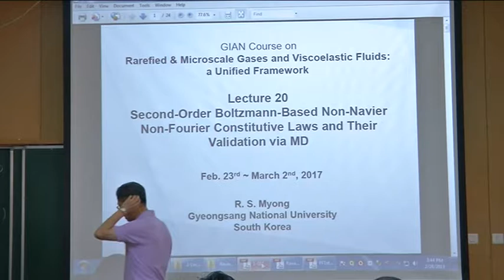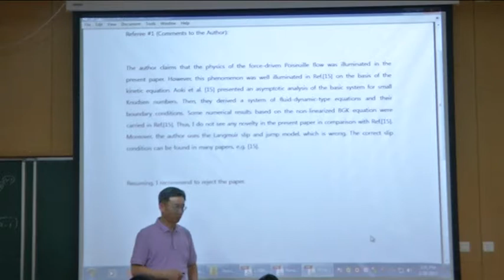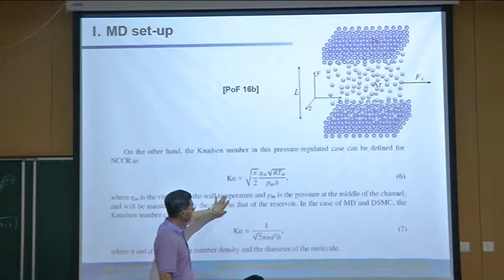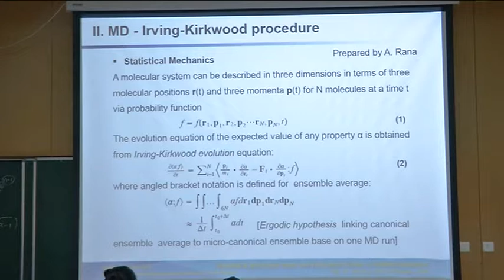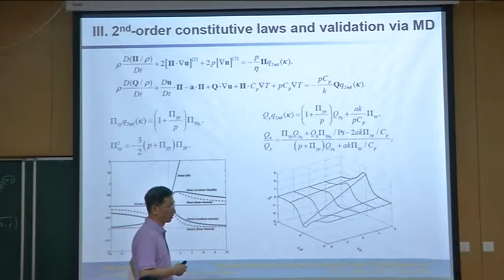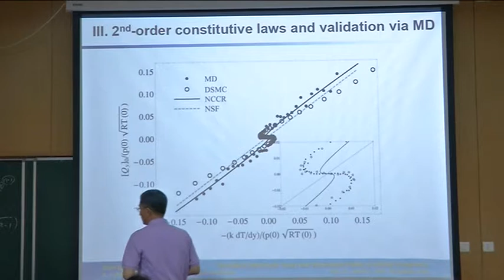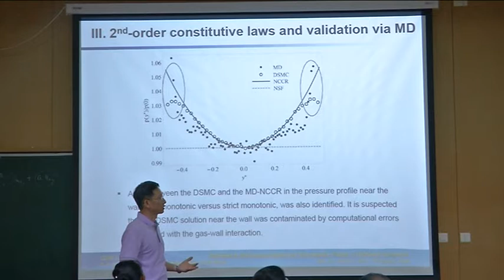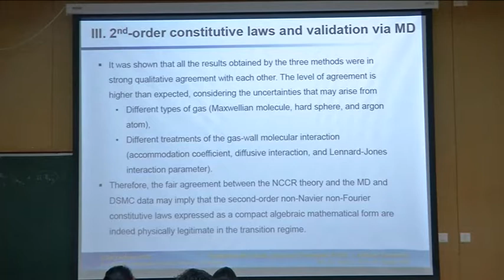Rarefied & Microscale Gases And Viscoelastic Fluids: A Unified Framework (Lecture- 12)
by Professor Rho Shin Myong